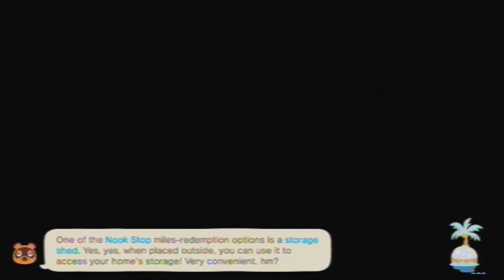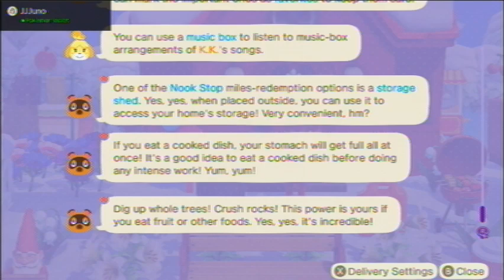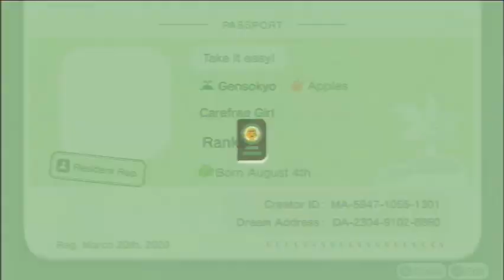Animal Crossing: New Horizons [Day 1431]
Played on: February 18th, 2024 (UTC-5:00)

Current Neighbors
Felicity
Gabi
Kiki
Chrissy
Purrl
Francine
Pippy
Mitzi
Katt
Carmen